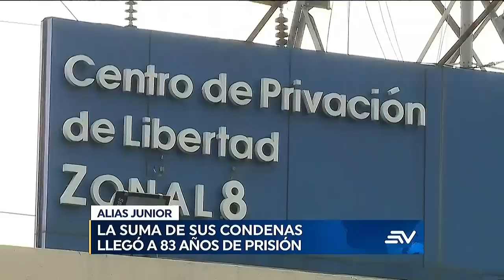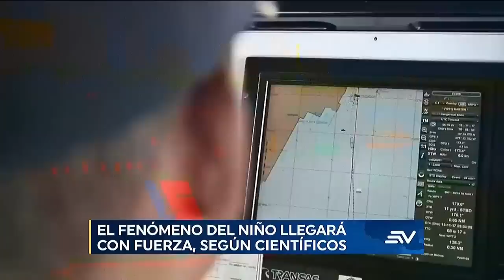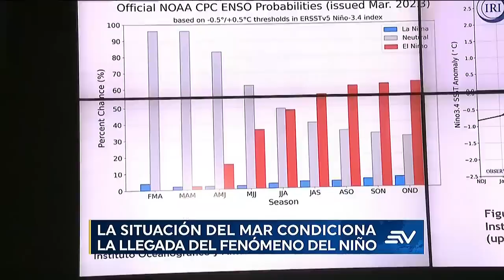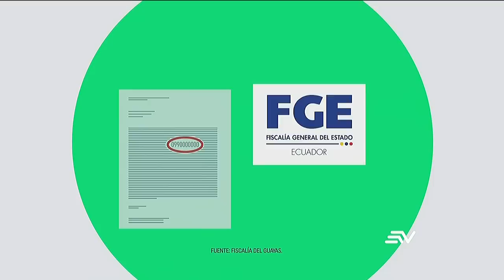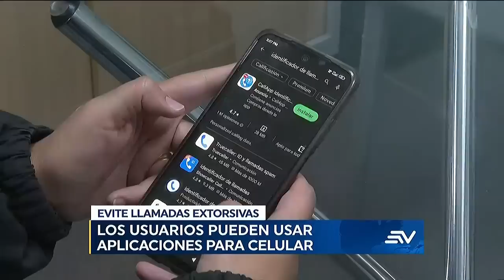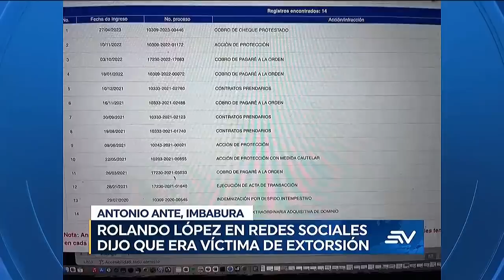Asamblea aprueba el juicio político en contra del presidente | Televistazo | Ecuavisa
El pleno de la Asamblea ha decidido continuar con el juicio político contra el presidente Guillermo Lasso. La bancada correísta anuncia su apoyo a la reelección a la presidencia de la Asamblea de Virgilio Saquicela. Junior Roldán, alias 'JR', se vio beneficiado de recurrentes decisiones judiciales que lo dejaban en libertar a pesar de su largo historial delictivo. Mira aquí la emisión completa del noticiero de las 7:00 p.m. del 09 de mayo de 2023.

00:00 - Recap
01:18 - El juicio político seguirá
04:08 - Correísmo apoya a Saquicela
06:26 - El recorrido de Virgilio Saquicela
08:22 - Perito Meza llegará al país
10:17 - Condenas de Junior Roldán
12:37 - Incidentes se reportan en el interior de la penitenciaría
13:14 - El código Plata en Ecuador
15:08 - Invasores de terrenos detenidos
17:04 - Alerta por fenómeno del niño
18:50 - Más extorsiones desde cárcel
20:38 - Bloqueo de llamadas extorsivas
21:35 - Becas en institutos privados
23:03 - Nuevo alcalde por 5 días
24:36 - Canje de deuda por Galápagos
26:48 - La Corte Constitucional da paso a una consulta popular sobre le Yasuní
27:22 - Acuerdo China - Ecuador
29:39 - Flores por día de la madre